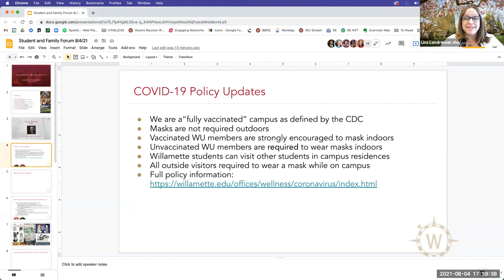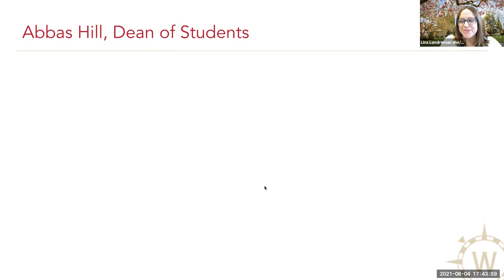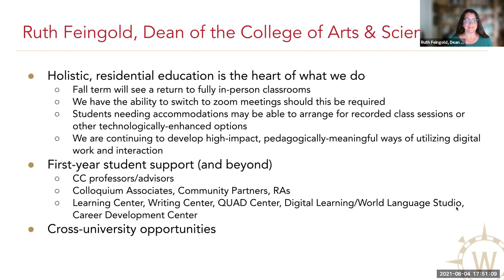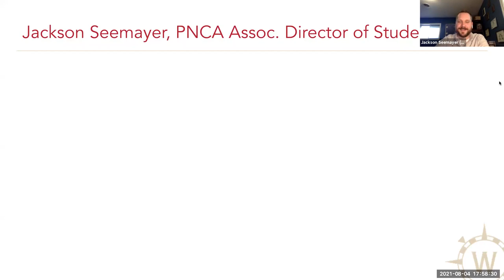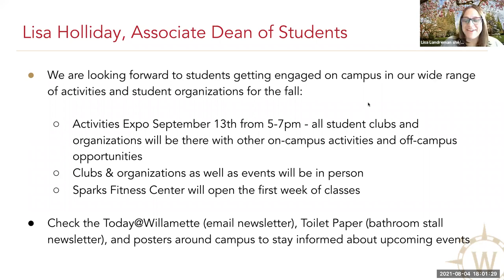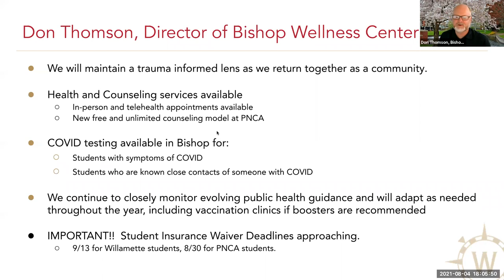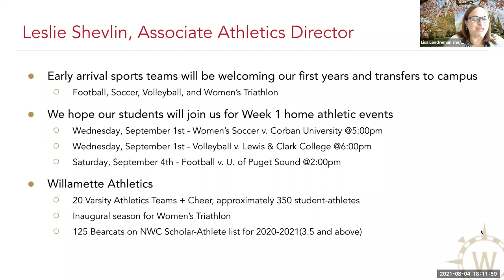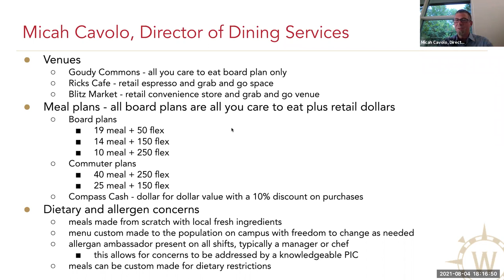Parent & Family Forum - Welcoming the new academic year | August 2021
With the new academic year quickly approaching, join Willamette staff leaders, including President Steve Thorsett, for a virtual forum. Join us to learn about what’s new at Willamette this year, what to expect when students return to campus and what we are looking forward to as Willamette begins a new school year.